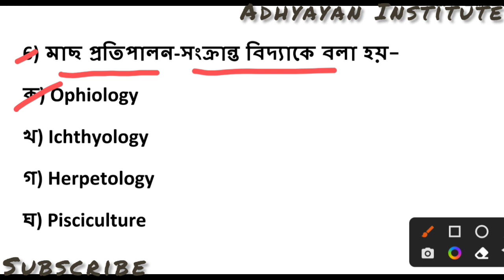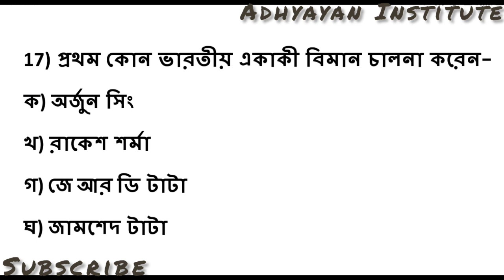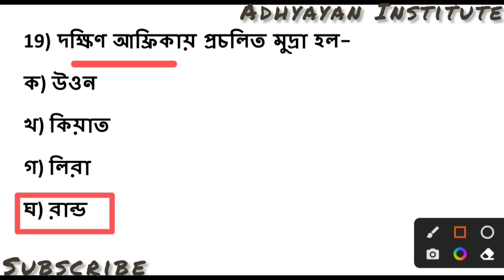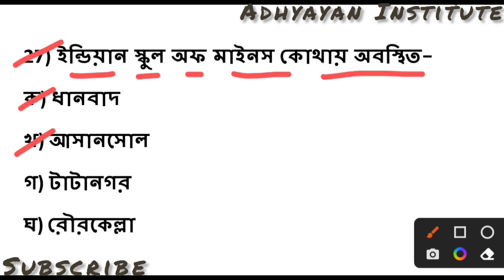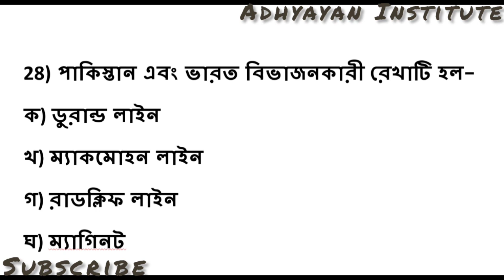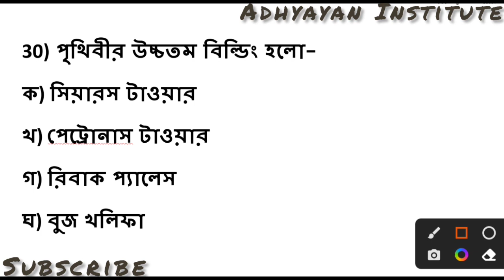SLST PT- GK-2023//ADHYAYAN INSTITUTE//MCQ//প্রতিদিন 30+MCQ সাধারণ জ্ঞানের বাছাই করা প্রশ্নোত্তর।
SLST PT- GK-2023//ADHYAYAN INSTITUTE//30+MCQ//SSC, PSC, WBCS, COMPARATIVE EXAM, MCQ, CGL, CHSL
সাধারণ জ্ঞান
Daily Ep
প্রতিদিন
vlog vlogs blog
Shiksha
30+ MCQ
PDF file in Telegram Channel Daily
Funny video
Comedy video
cartoon video